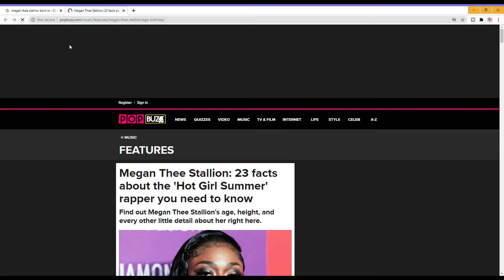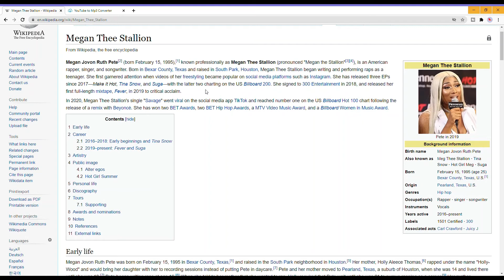(Megan Thee Stallion). "I FOUND OUT WERE SHE IS REALLY FROM"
Megan Thee Stallion. "I FOUND OUT WERE SHE IS REAL FROM"
Megan Jovon Ruth Pete[2] (born February 15, 1995),[1] known professionally as Megan Thee Stallion (pronounced "Megan the Stallion"[3][4]), is an American rapper, singer, and songwriter. Born in Bexar County, Texas and raised in South Park, Houston, Megan Thee Stallion began writing and performing raps as a teenager. She first garnered attention when videos of her freestyling became popular on social media platforms such as Instagram. She has released three EPs since 2017—Make It Hot, Tina Snow, and Suga—with the latter two charting on the US Billboard 200. She signed to 300 Entertainment in 2018, and released her first full-length mixtape, Fever, in 2019 to critical acclaim.

In 2020, Megan Thee Stallion's single "Savage" went viral on the social media app TikTok and reached number one on the US Billboard Hot 100 chart following the release of a remix with Beyoncé. She has won two BET Awards, two BET Hip Hop Awards, a MTV Video Music Award, and a Billboard Women in Music Award.Megan Jovon Ruth Pete (born February 15, 1995), known professionally as Megan Thee Stallion (pronounced "Megan the Stallion"), is an American rapper, singer, and songwriter. Born in Bexar County, Texas and raised in South Park, Houston, Megan Thee Stallion

In 2020, Megan Thee Stallion's single "Savage" went viral on the social media app TikTok and reached number one on the US Billboard Hot 100 chart following the release of a remix with Beyoncé. She has won two BET Awards, two BET Hip Hop